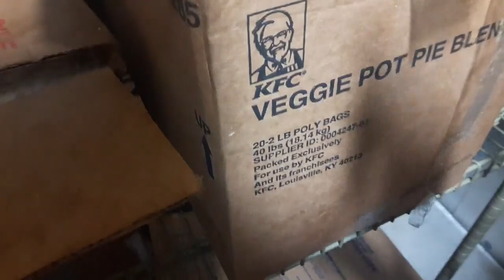I make the veggie pot pie from scratch at kfc